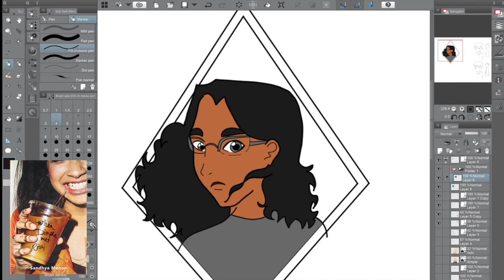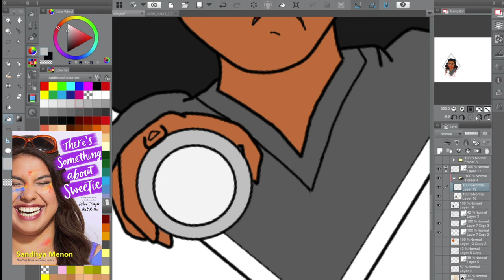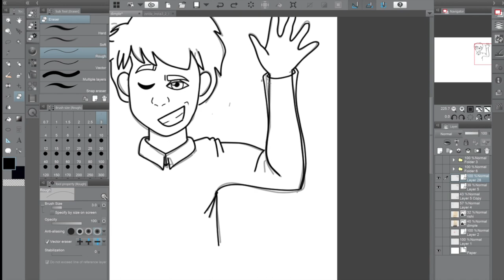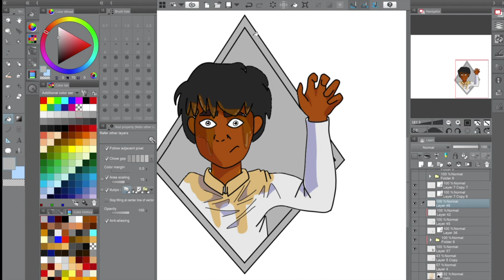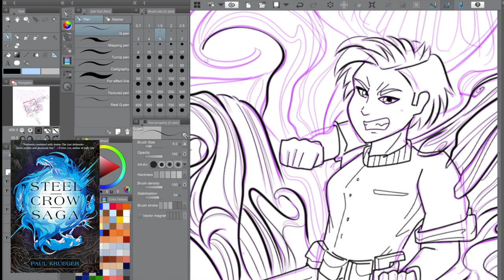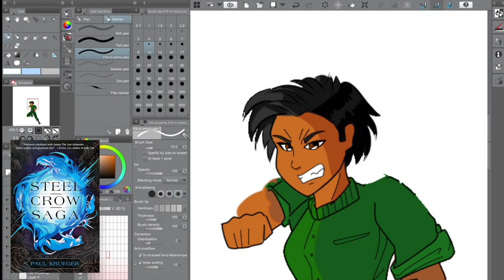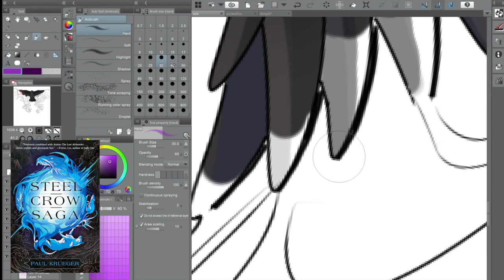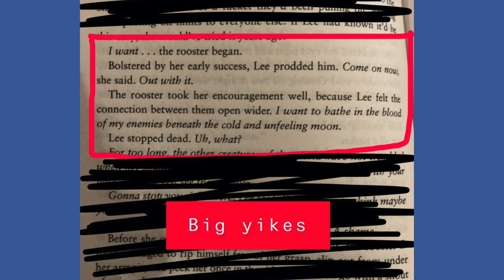2020 ASIAN READATHON SPEEDPAINT + REVIEW | Steel Crow Saga, Wicked Fox, and More!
Hey guys! I completed the 2020 Asian Readathon Challenge and gave spoiler-free reviews for "When Dimple Met Rishi" by Sandhya Menon, "There's Something About Sweetie" by Sandhya Menon, "Wicked Fox" by Kat Cho, and "Steel Crow Saga" by Paul Kreuger. I also did two speedpaints based off of some of the books.

TIME STAMPS
📘0:11 When Dimple Met Rishi - Sandhya Menon
📘02:39 There's Something About Sweetie - Sandhya Menon
📘05:29 Wicked Fox - Kat Cho
📘08:34 Steel Crow Saga - Paul Kreuger
📘17:38 Fav Steel Crow Saga Quotes

MUSIC
Vexento - Dream Catcher
Vexento - Masked Heroes